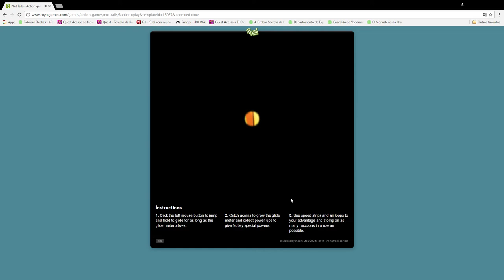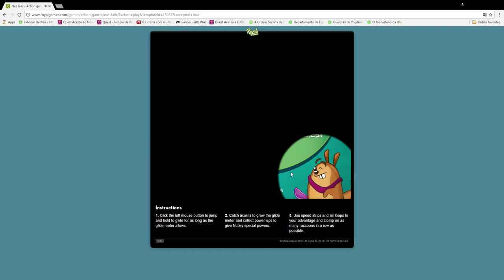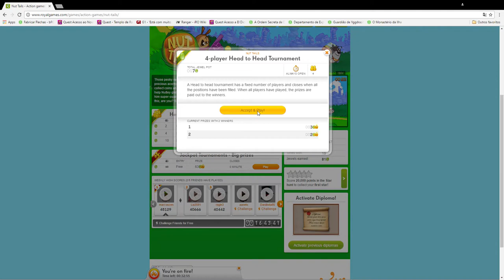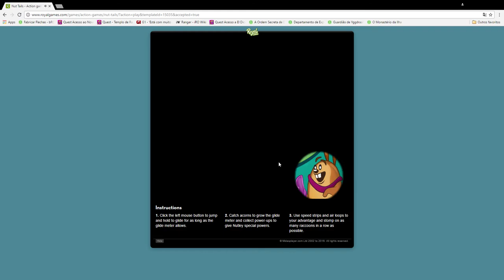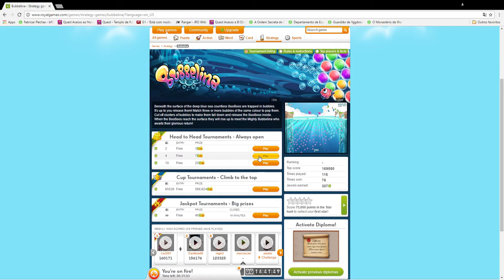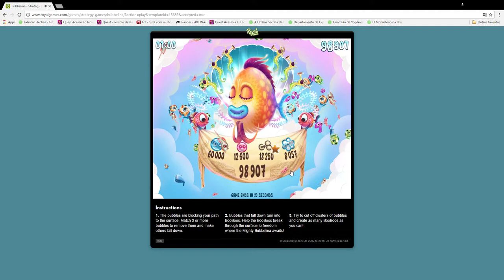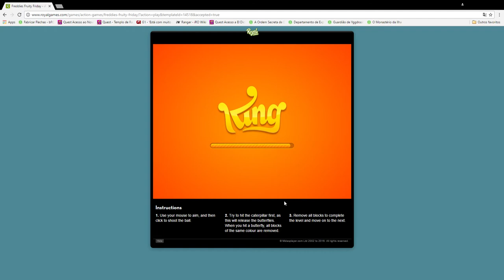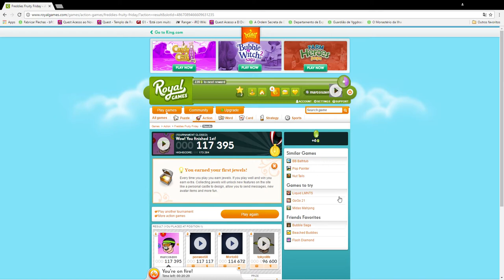Nut Tails Action games at Royalgames com! Google Chrome 02 10 2016 02 14 15